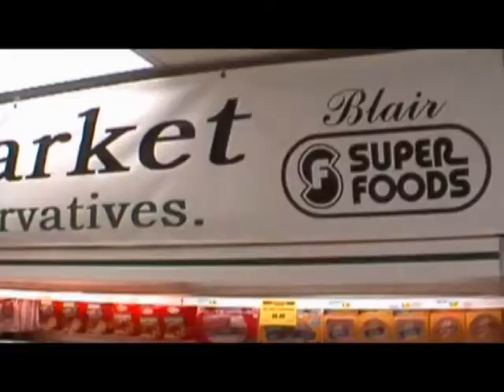Blair Super Foods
Blair Super Foods - Blair, NE